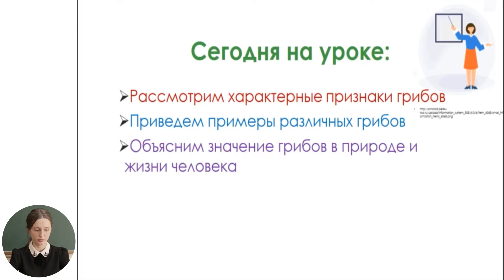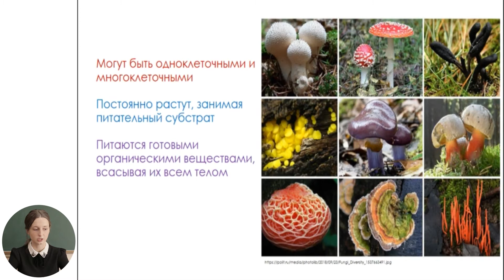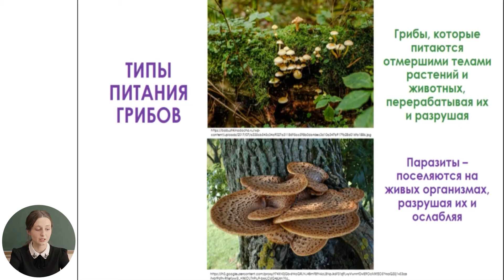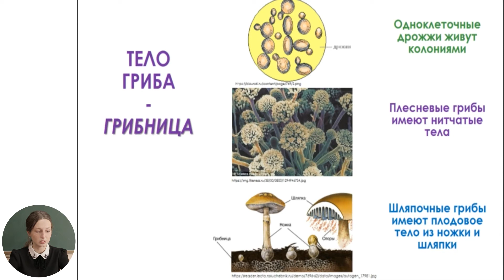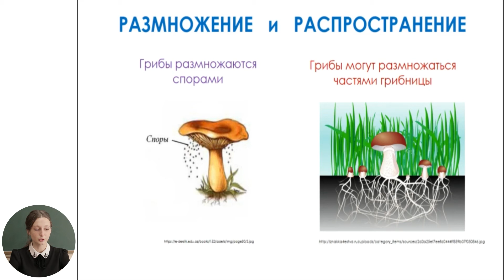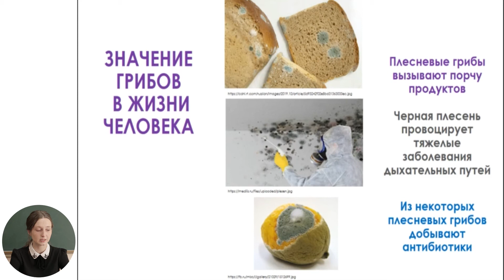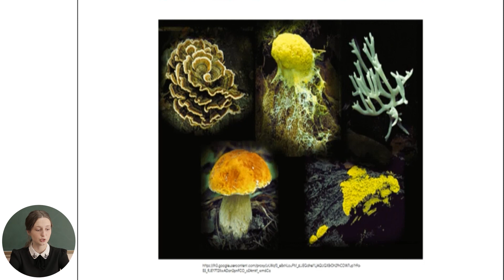Познание мира, 5-й класс, Грибы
Тема: Грибы
Учитель: Сандул Дарья
Автор: Песцова Надежда

 22 мая 2020 года Министерство образования, культуры и исследований Республики Молдова и Примэрия муниципия Кишинэу подписали Меморандум о совместной деятельности, касающейся расширения и улучшения качества обучения дистанционно, который облегчит доступ к образовательному процессу в соответствии  со статьей 128 ч.(6) Кодекса об образовании №152/2014.